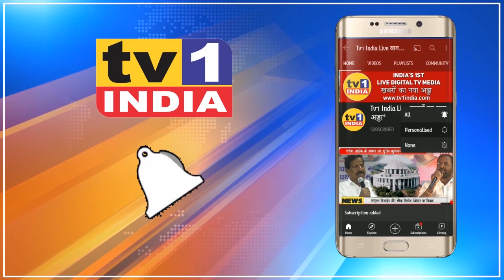Private अस्पतालों में 250 रुपए में लगवाएं Corona वैक्सीन, Navi Mumbai में शुरुआत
नवी मुंबई के प्राइवेट अस्तपालों में भी टीकाकरण की शुरूआत हो गयी है. राज्य सरकार ने प्राईवेट अस्पतालों में कोविड वैक्सिन के लिए 250 रुपए की दर तय की है. राज्य में जलद टीकाकरण के उद्देश्य से नवी मुंबई के 21 प्राइवेट अस्पतालों में कुल 49 टीकाकरण केन्द्र बनाए गए हैं जहां कोई भी व्यक्ति 250 रुपए चुकाकर कोरोना वैक्सिन की डोज ले सकता है.